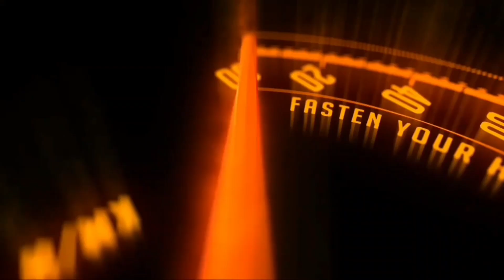Maruti ने लॉन्च की नई जेनरेशन Dzire 2024, बेहतरीन फीचर्स और नए इंजन के साथ आई कार, कितनी है Price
Maruti launched new generation Dzire 2024, the car came with great features and new engine, what is the price